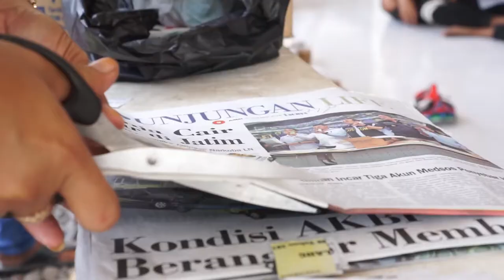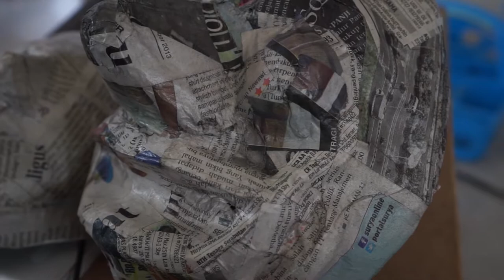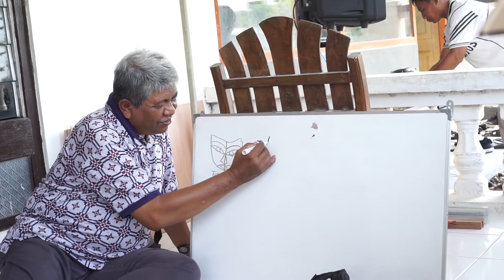TOPENG KERTE SITUBONDO | Situbondo Kreatif dan Universitas Jember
TOPENG KERTE SITUBONDO

Situbondo merupakan salah satu daerah yang memiliki beragam kesenian, salah satunya pertunjukan Topeng Kerte yang lahir
sekitar tahun 1950-an didirikan oleh Kertesuwignyo. Pada saat itu eksistensi Topeng Kerte sangat dikenal dan diminati masyarakat Situbondo. Kertesuwignyo mengembangkan kesenian tersebut secara turun temurun. Hingga saat ini masih ada seniman-seniman Topeng Kerte yang masih aktif di Situbondo seperti Kadaryono, Suwono, Suwarno, Sudaryoto, dan Andri, Ada yang sebagai dalang, pemain dan juga sebagai perajin Topeng Kerte. Salah satu perajin topeng yang masih eksis yaitu Sudaryoto bertempat tinggal di desa Kotakan Kecamatan Situbondo kabupaten Situbondo. Jarangnya pementasan kesenian Topeng Kerte tersebut saat ini disebabkan karena salah satunya adalah secara umum tergesernya kesenian tradisional dengan kesenian modern yang lebih praktis, murah dan mudah serta mengikuti jaman. Tidak adanya minat generasi muda untuk melestarikan budaya lokal ini merupakan penyebab kesenian Topeng Kerte hampir punah, padahal Topeng Kerte sangat memiliki karakteristik yang berbeda dengan topeng lain. Berdasarkan fenomena tersebut peneliti tertarik mengkaji lebih dalam mengenai bentuk visual Topeng Kerte di Desa Kotakan Kecamatan Situbondo Kabupaten Situbondo. Penelitian ini membahas tentang karakteristik visual Topeng Kerte, yang dalam pembahasannya meliputi pembahasan mengenai unsur-unsur visual Topeng Kerte karya Sudaryoto dan Karakteristik Topeng Kerte karya Sudaryoto di desa Kotakan Kecamatan Situbondo Kabupaten.

Situbondo Kreatif dan Universitas Jember